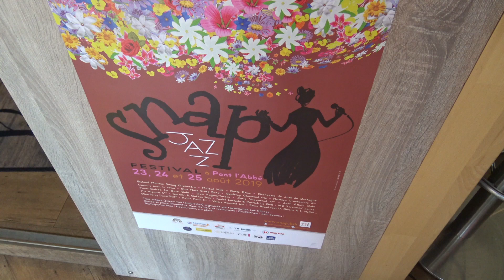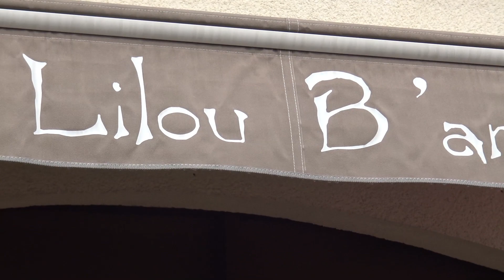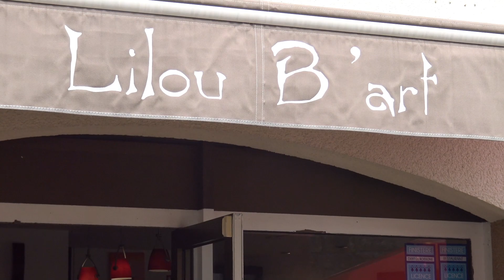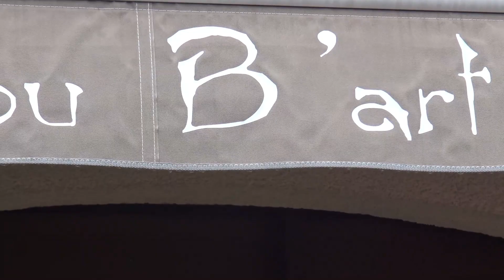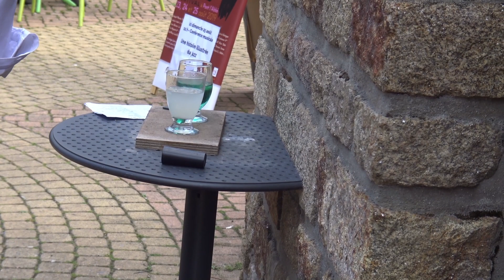LiLou B'ArT - SNAP-JAZZ 2019 = Film 3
SNAP 23-24-25 Aôut 2019 ...On continue !